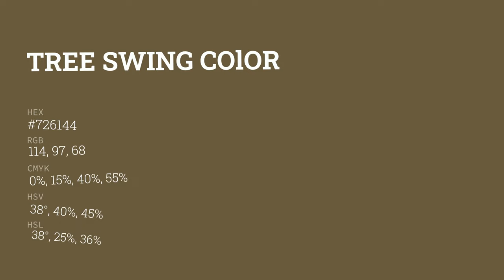Tree Swing color #726144 hex color - Brown color - Cool color 726144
What color is Tree Swing ? #726144 hex color - Brown color - Cool color 726144

Hex #726144 Color Code is also known as Tree Swing color.